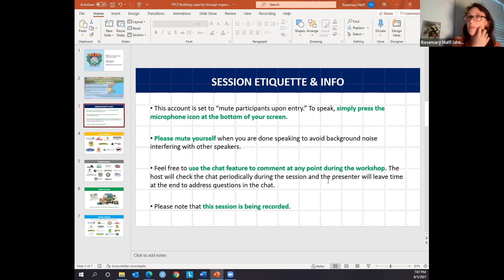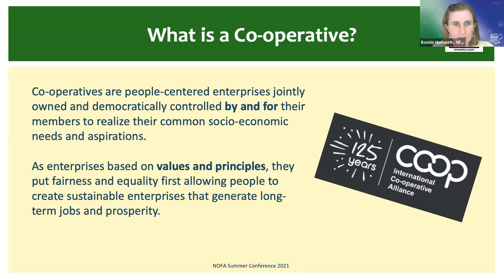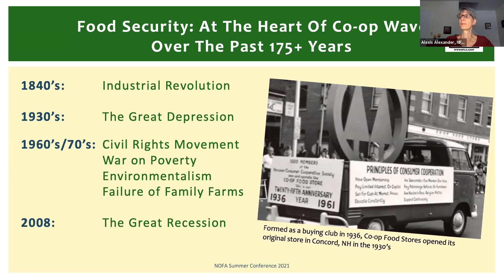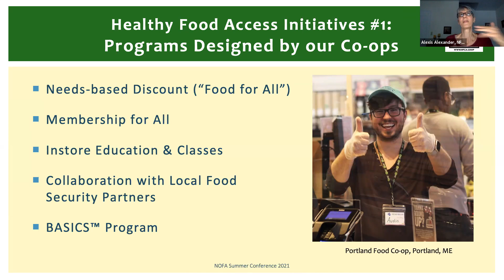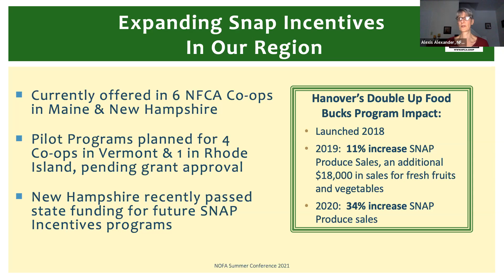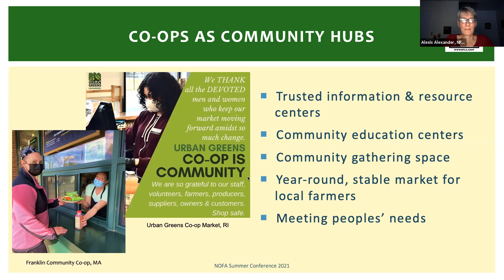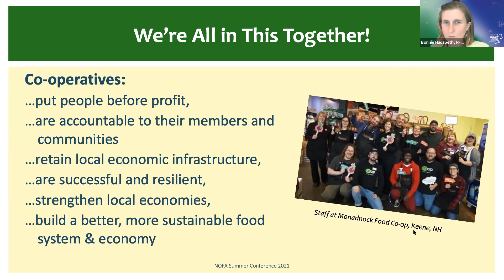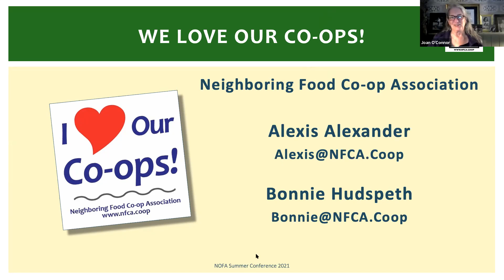Healthy Food For All: How Co-ops Answer Food Insecurity (2021 NOFA Summer Conference)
Healthy Food For All: How Co-ops Answer Food Security

With food insecurity and hunger on the rise intensified by the pandemic, how can we work together to ensure healthy, local food is accessible to our whole community?  Join us to explore the Neighboring Food Co-op Association’s work with our 40-member food co-ops across New England and New York to address how we can make healthy, local food more available to all and better serve our communities, despite the current political, social, and economic divisions that exist today. We’ll share specific initiatives from our co-ops to broaden healthy food access and support local farmers and producers, and also empower people to build more inclusive, healthy, and just food systems.

Presenters:

Alexis Alexander supports peer collaboration efforts and provides technical assistance for the Neighboring Food Co-op Association (NFCA), a co-operative federation of more than 45 food co-ops and start-up initiatives with a combined membership of more than 150,000 people across New England and New York. Prior to joining the NFCA, she served as GreenStar Food Co-op’s Membership Manager for over 11 years, helping to increase member engagement through enhanced programming and events, and improved membership systems, tracking, and reporting processes.  Alexis holds a BS in Nutritional Sciences from Cornell University and an MBA from Michigan State University.

Bonnie Hudspeth leads Co-operative Development for the Neighboring Food Co-op Association (NFCA), a co-operative federation of more than 45 food co-ops and startup initiatives with a combined membership of more than 150,000 people across New England and New York.  NFCA supports the growth, innovation, and shared success among our member food co-ops in the Northeast United States. Prior to joining the NFCA, Bonnie served as Project Manager for the Monadnock Food Co-op, creating the founding organizational structure and overseeing pre-operational development and fundraising to create a co-operatively owned grocery store in Keene, NH that opened in April, 2013.  She serves as Vice President of the Board of The Cooperative Fund of New England (CFNE), a community development loan fund that facilitates socially responsible investing in co-operatives, community-oriented nonprofits, and worker-owned businesses in New England and adjacent communities in New York.  Bonnie holds a master’s degree in Sustainable Community Development through Antioch University New England.